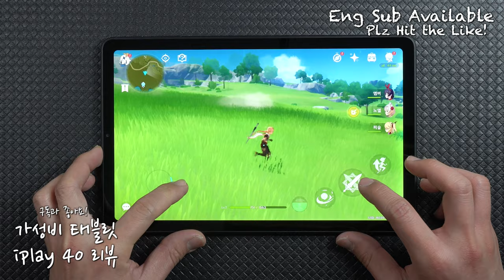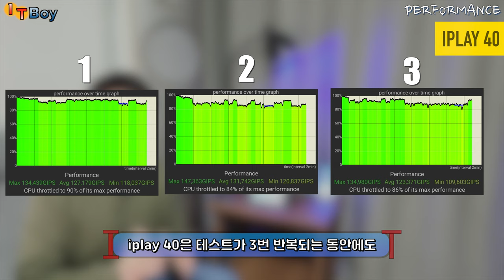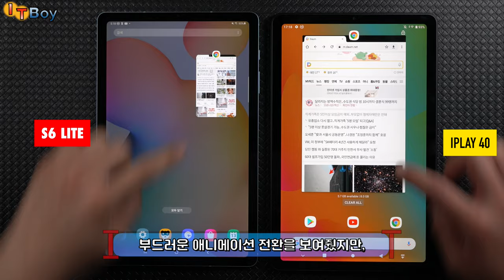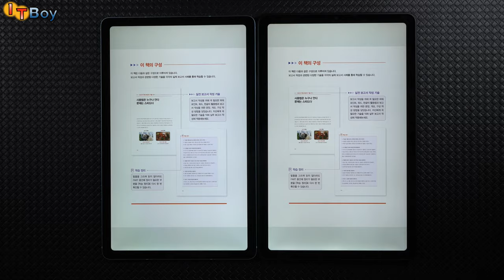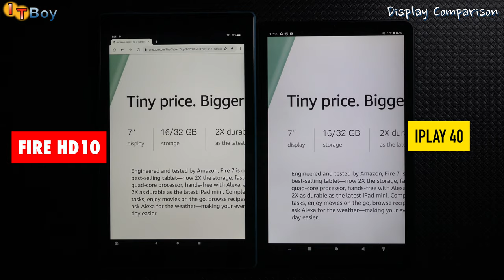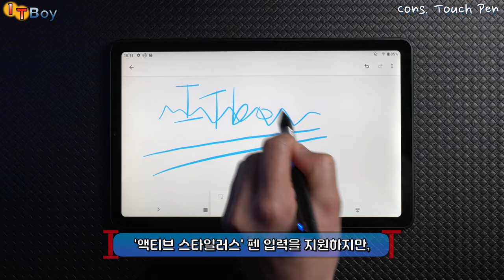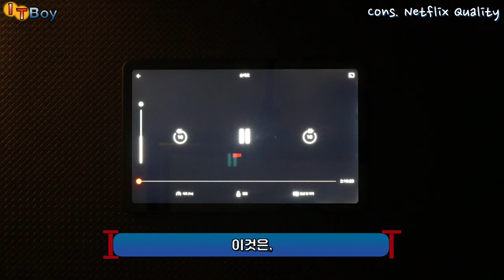가격이 두배! 가성비와 갤럭시, 둘 중에 뭐살까?! Alldocube iplay 40 [VS] Galaxy tab S6 lite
가성비 태블릿, Alldocube 의 iplay40 이 새롭게 출시되었습니다!
비슷한 성능과 사양으로 알려진 갤럭시 S6 lite 와 비교해서,
어떠한 장점과 단점이 있을까요?

가격이 무려 두배! 나 차이나는 만큼,
어떤 제품을 구입하면 좋을지, 여러분의 선택을 도와드리겠습니다!

Alldocube iplay40 [VS] 갤럭시 S6 라이트, 여러분의 선택은?!

[__TIMELINE__타임라인__]
00:00 [INTRO]
Pros장점
00:53 [Price/가격]
01:19 [Performance/성능]
02:58 [Battery/배터리]
03:40 [Display/화면비교]
Cons단점
05:11 [Stylus/터치펜 기능]
05:54 [Design&Weight]
06:27 [Speaker/스피커]
07:29 [Netflix/넷플릭스]
07:56 [Camera/카메라]
08:06 [Conclusion/결론]
08:53 [쿠키] 구독/좋아요!